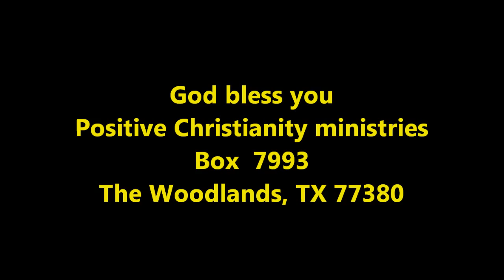PRAYER for a New Dawn In You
beginning 11.8.11 Christopher Ian Chenoweth